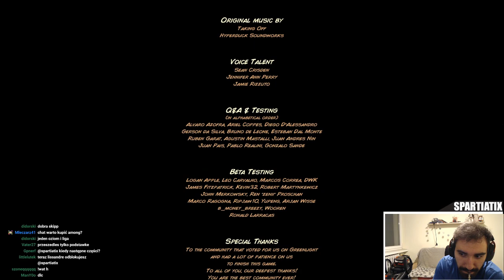KINGDOM RUSH - NAJTRUDNIEJSZY POZIOM I WSZYSTKO NA 3 GWIAZDKI 😎 | CAŁA GRA - PODSTAWKA